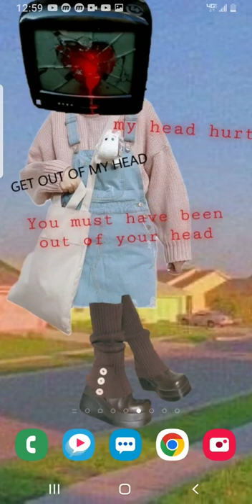A weirdcore phone background